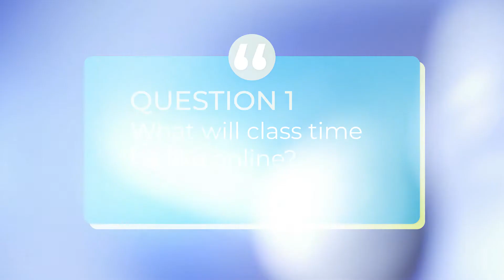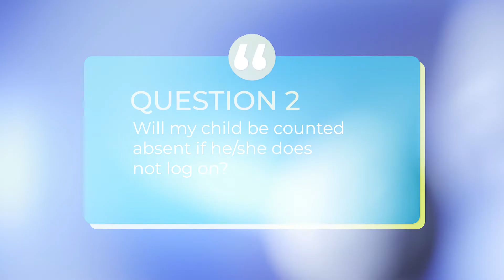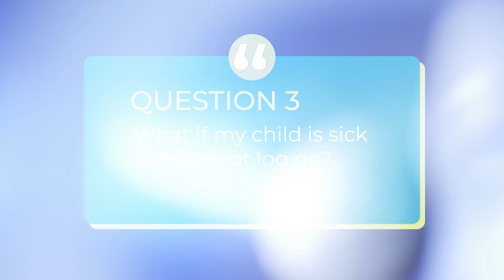Online Strong Attendance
As we continue to get ready for Online Learning to start the new school year, we review guidelines around attendance. Synchronous (Live Online Learning) instruction attendance will be taken for every class. Asynchronous (Self Paced Online Learning) attendance will be taken based on work performed and turned in on time. Please watch the video for more.